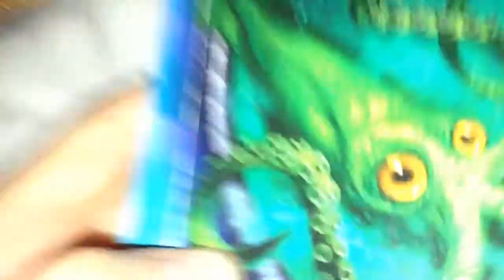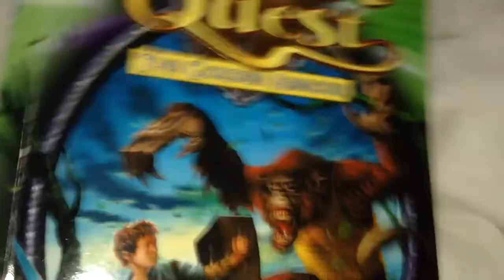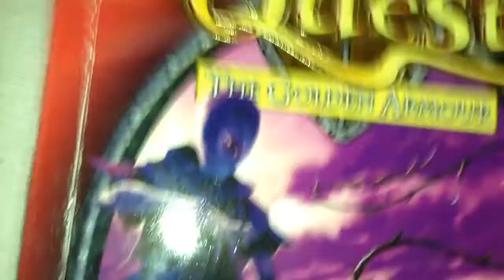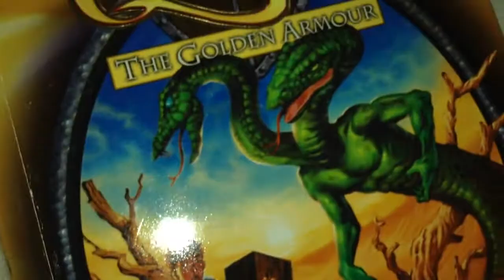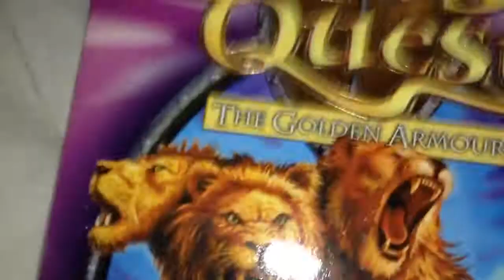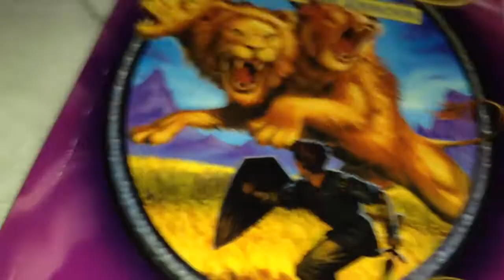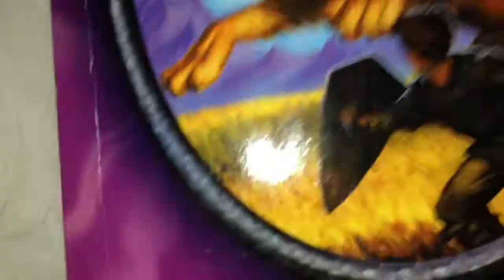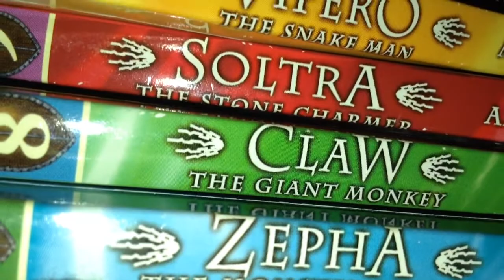Beast quest series 2 review